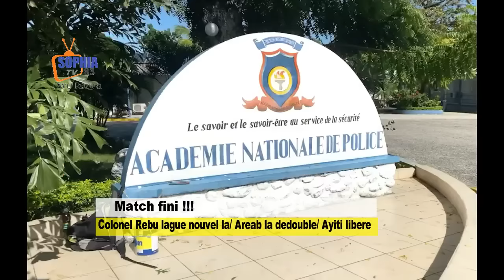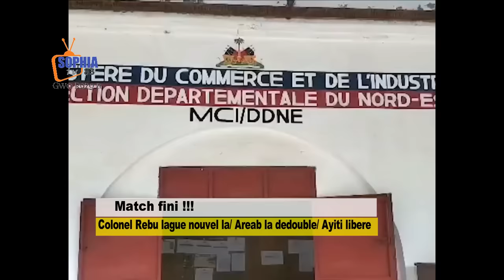Match fini Caricom tranche/Elbe nan kouri po bon/ Arab la depatacha Ariel ou paka pa sezi GUY ladanl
Miami) Un ancien informateur secret de la Drug Enforcement Administration (DEA) des États-Unis a plaidé coupable mardi de complot en vue d’assassiner le président haïtien Jovenel Moïse, dont l’assassinat en 2021 a provoqué des troubles sans précédent dans ce pays des Caraïbes.
Selon les autorités, environ 20 citoyens colombiens et plusieurs citoyens haïtiano-américains ont participé au complot. Les conspirateurs avaient initialement prévu de capturer le président haïtien, mais ont ensuite choisi de le tuer. Les enquêteurs affirment que les conspirateurs espéraient remporter des contrats sous le successeur de M. Moïse.